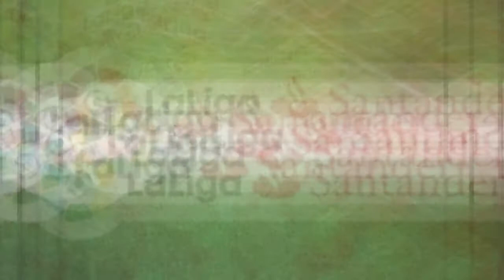Los 20 mejores Clubes de España de la Clasificación Historica de 1º División de 1929 a 2018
Esta es la lista de los 20 Mejoes Clubes de Futbol en España,
teniendo en cuenta la clasificación  histórica de la Primera División Española, desde 1929 a 2018.

The Best Top 20 Spanish Football Teams of all the history of the Primera División, from 1929 to 2018.

Die 20 Besten Fussballklubs aus Spanien, aus der Ewigen Tabelle der Primera División von 1929 bis 2018.

Fuentes: Wikipedia, Google, Pixabay